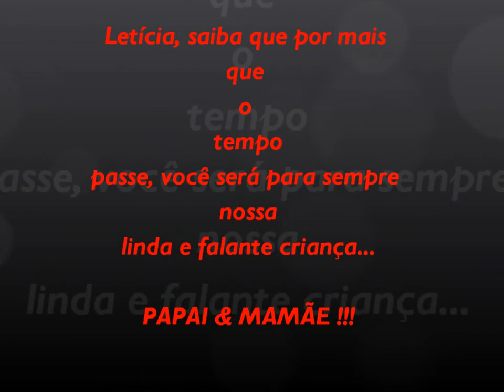Homenagem a nossa amada filha Letícia !!!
Niterói/RJ